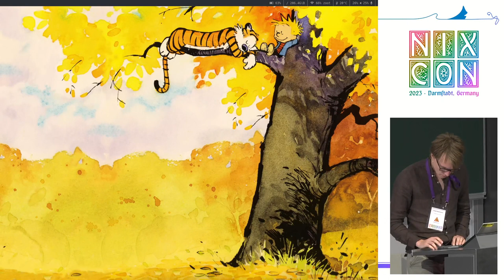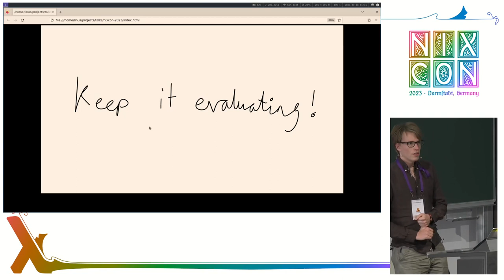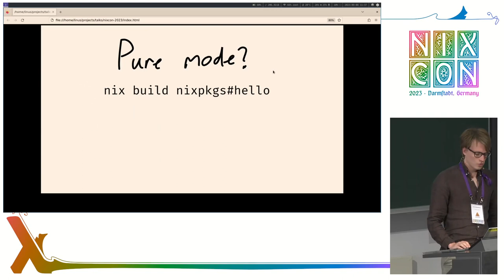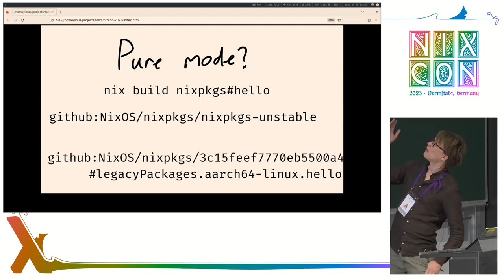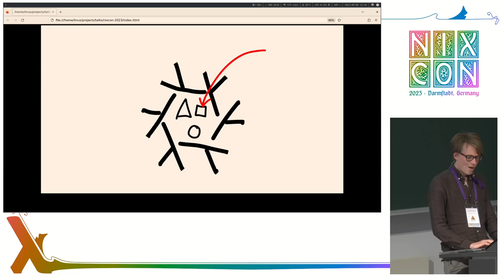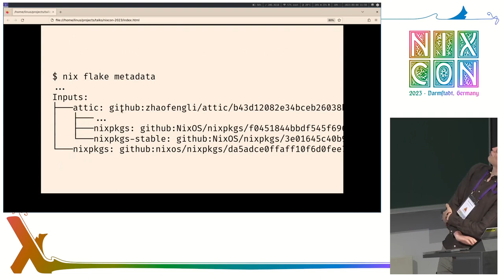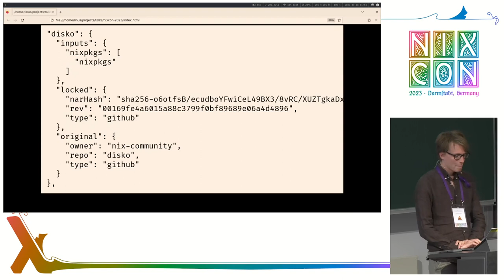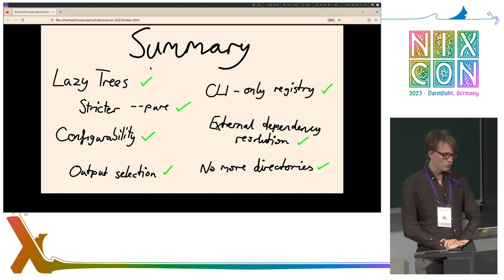NixCon2023 What Flakes needs (technically)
Flakes is seeing widespread and increasing adoption, but some people and projects are still hesitant to move to them because they have requirements that are cumbersome or impossible to address with Nix Flakes in their current incarnation (there are also other reasons, but I will be focusing on the technical ones).

I will talk about the gaps I see in the current design of Flakes, and how these gaps could be filled in the future without compromising the core goals of Flakes. I will also explore the implications that this will have for the broad range of projects already using Flakes as it exists today.

Linus Heckemann